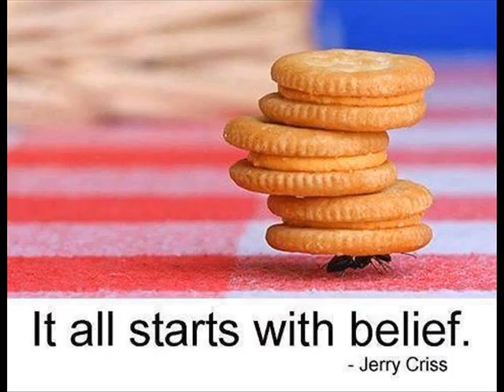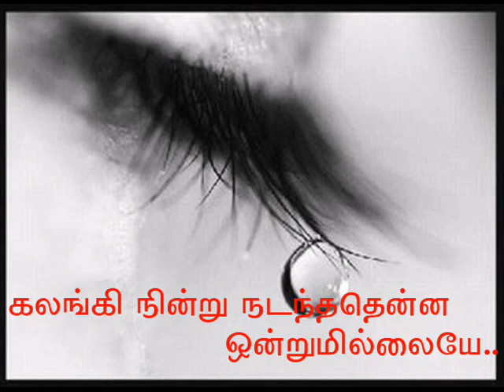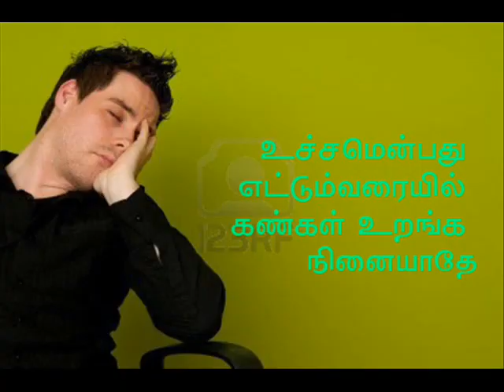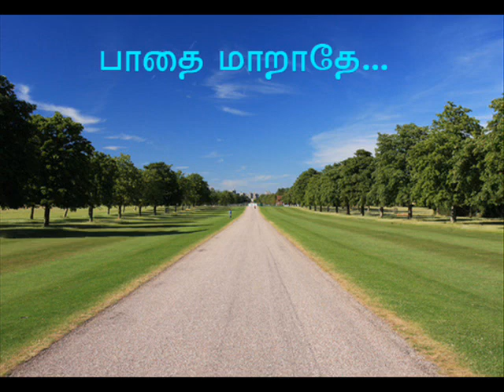விடா முயற்சி விஷ்வரூப வெற்றி